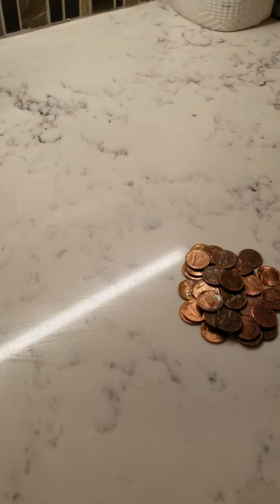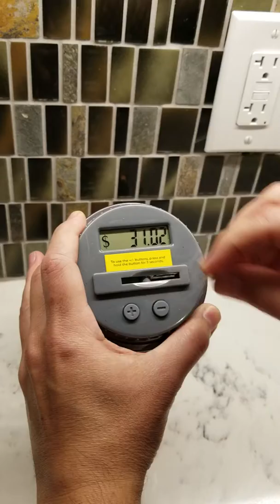Penny Adventures - Episode 202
Austin, Texas, Finding money, Adventures, change jingling, Gary Vaynerchuk